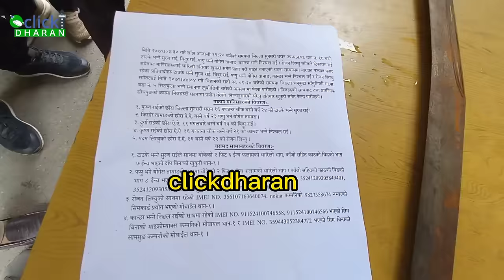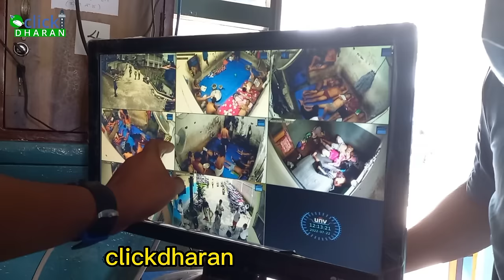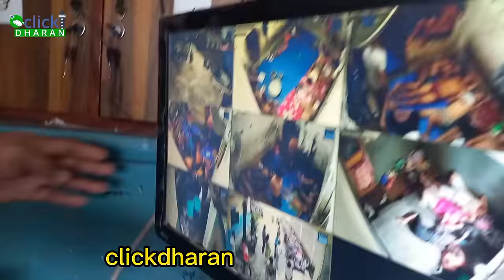धरानमा लुटपाट, गुण्डागर्दी गर्ने र हतियारले आक्रमण गरि फरार ७ जना पक्राउ । हतियार देखेर प्रहरी छ्क्क